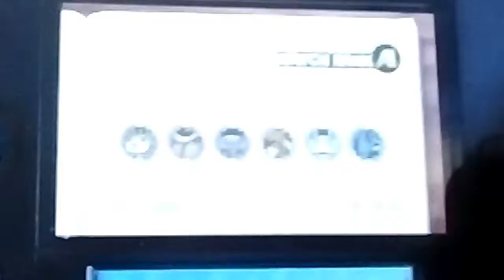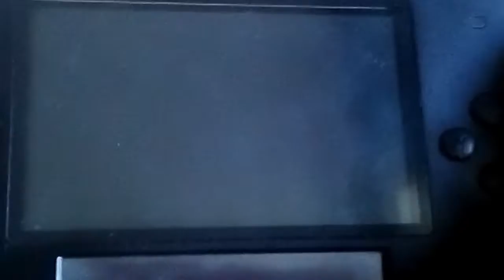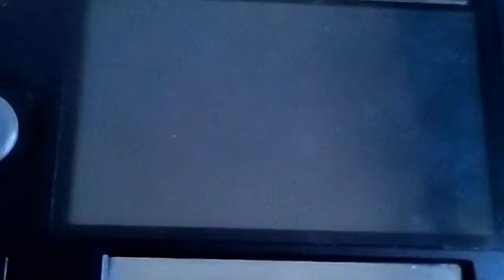Yo kai watch ep 27 festival